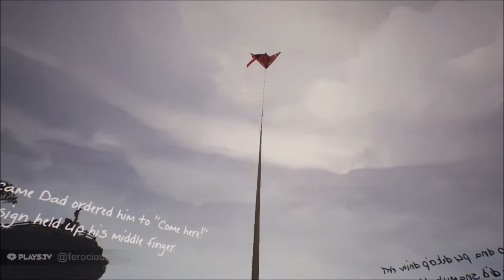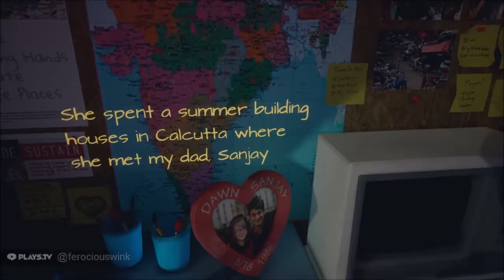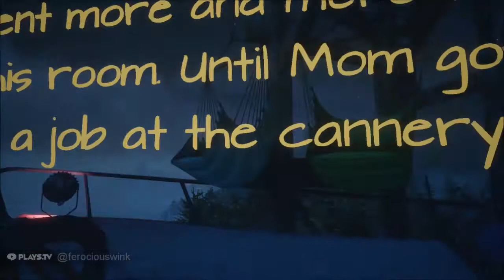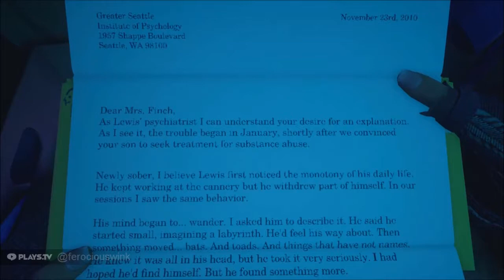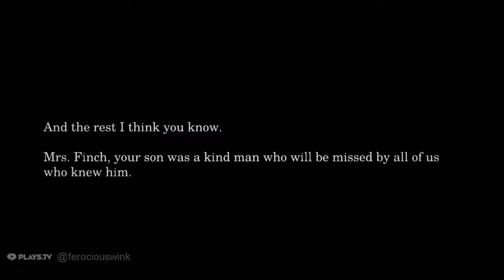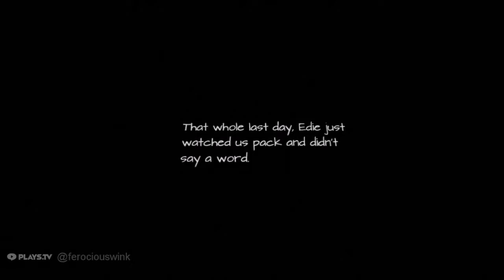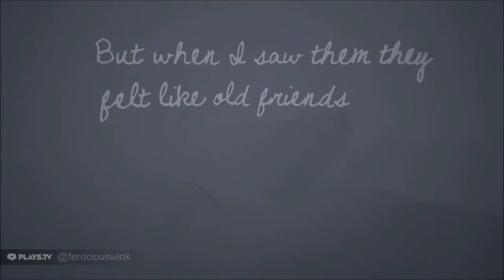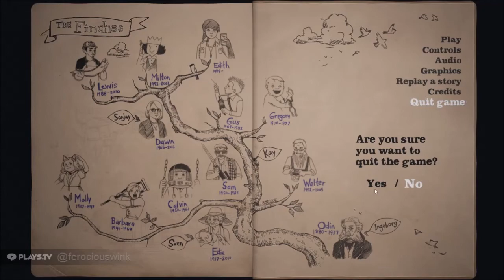What Remains of Edith Finch.. ENDING!